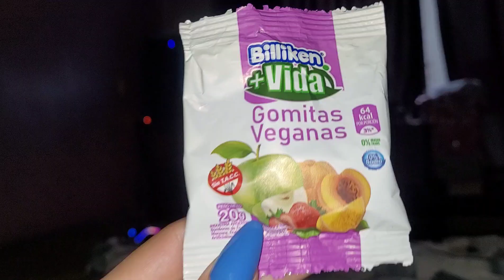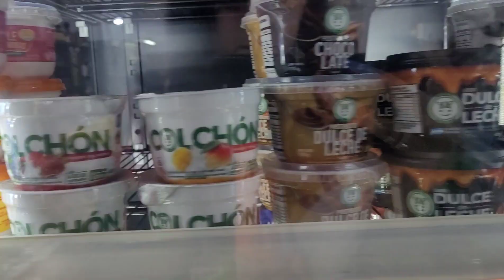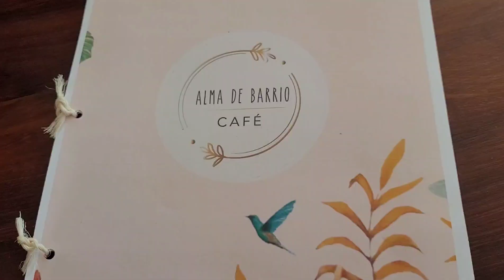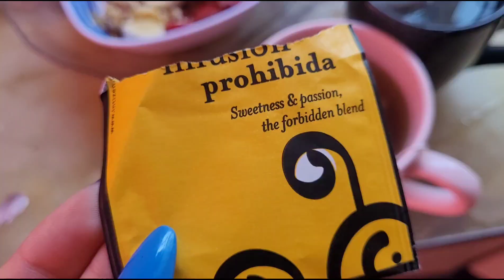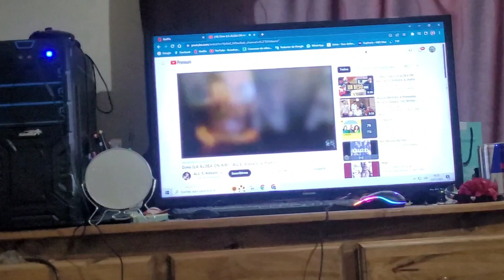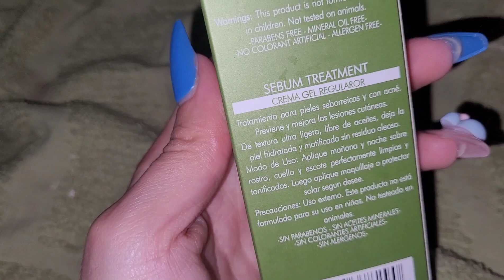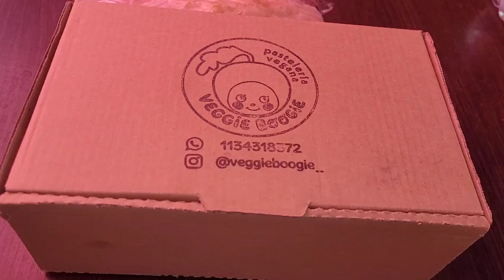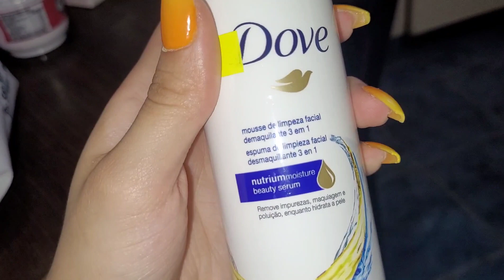Vlog 34 min! mirando los partidos de Argentina